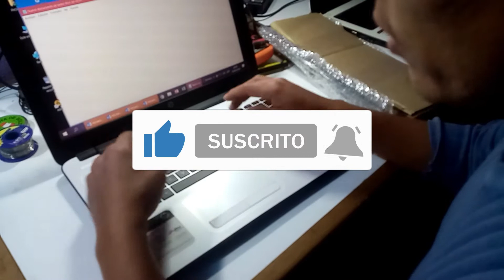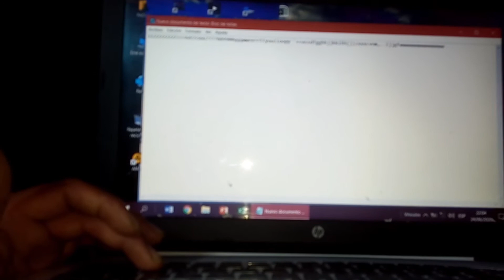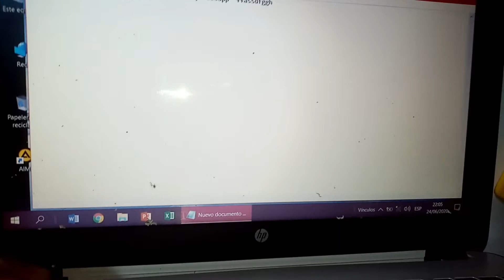‍🚀💻CAMBIO DE TECLADO DE LAPTOP HP MODELO 🔧(15-AY011LA)🥇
hola en este tutorial  les enseñare como cambiar teclados con remaches de la marca hp